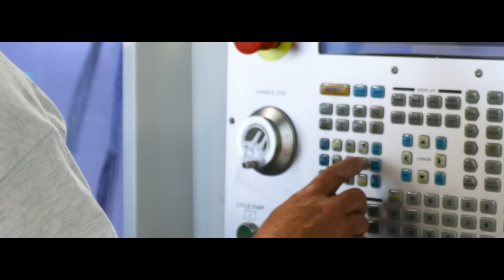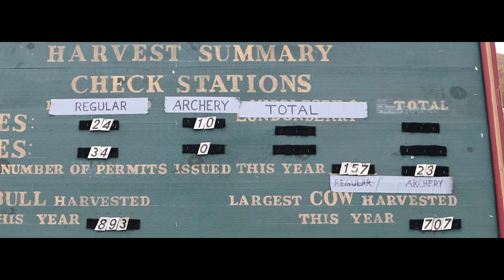BIG WOODS | MOOSE | EPIC HUNT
Join team members, Brent Dragon and Joey Davis on an exciting Vermont moose hunt. After 45 miles and 5 days, Brent and Joey finally are successful filling the tag. Watch as they create unforgettable memories in the great outdoors having lots of wildlife encounters. This video will have you on the edge of your seat!

Partners :
Toyota Trucks are undoubtably the truck of choice for the Northwoods enthusiasts.

A day in the north starts with quality footwear, We stand behind the highest quality socks ever made.

Your only as good as your gear allows you to be, Wear wool - cotton is death. Custom Northwoods Whitetail Jackets and Pants co-created with Johnson Woolen Mills. All products are American Made.

OnX hunt has brought simplicity and security to the Northwoods with features such as offline sattelight imagery mapping, compass, line distance along side 2D, 3D and Topo maps.

Produced by: Northwoods Media Productions